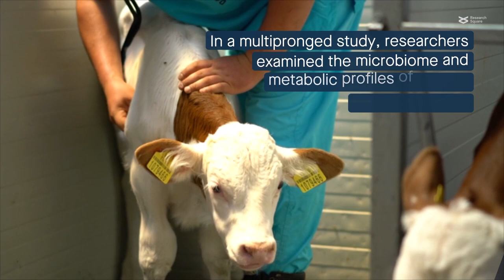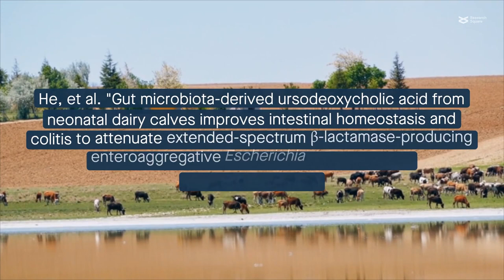A potentially therapeutic bile acid to treat colitis in young dairy calves without antibiotics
He, et al. "Gut microbiota-derived ursodeoxycholic acid from neonatal dairy calves improves intestinal homeostasis and colitis to attenuate extended-spectrum β-lactamase-producing enteroaggregative Escherichia coli infection." Microbiome (2022)